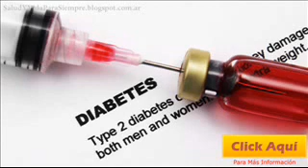Que Es La Diabetes Mellitus